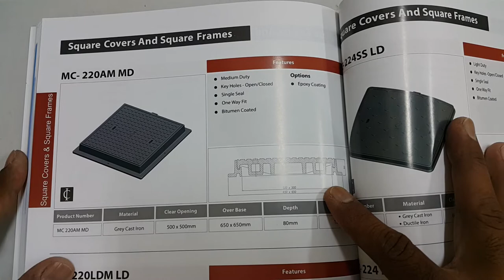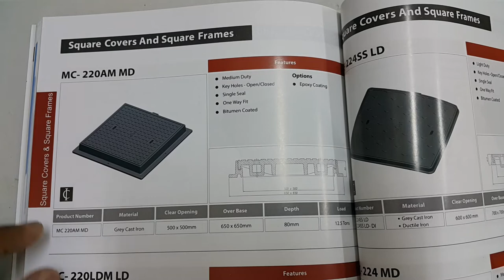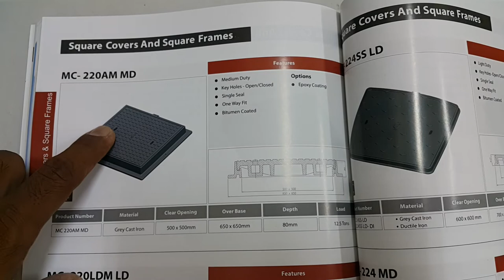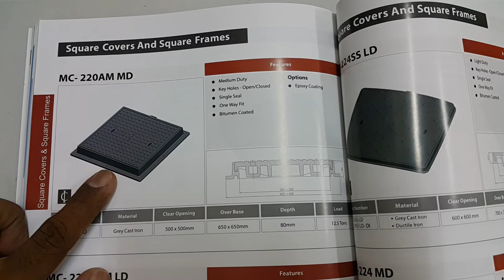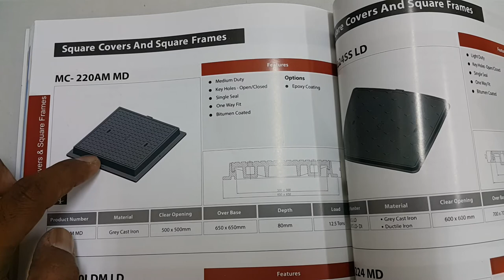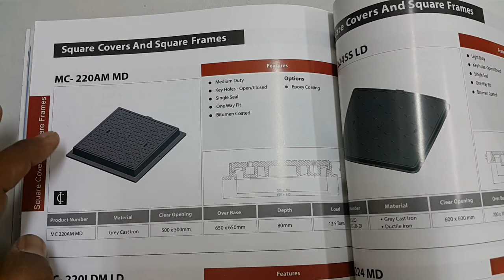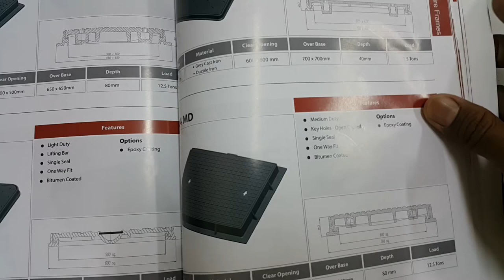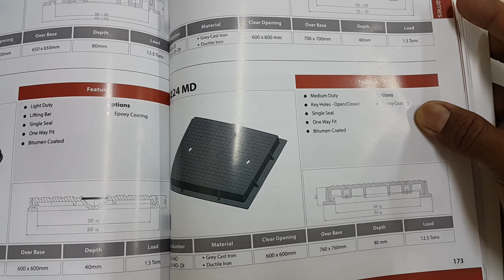Install a Covers For Manhole,Chamber and Water,Septic,Soak Pit,Irrigation Tank-Mechanical Catalogue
hi i am imran abbasi and you are watching imran abbasi vlog
 in this vedio we show to you Installation of Covers For Manhole,Chamber and Water,Septic,Soak Pit ,Irrigation Tank discribe by Mechanical Catalogue